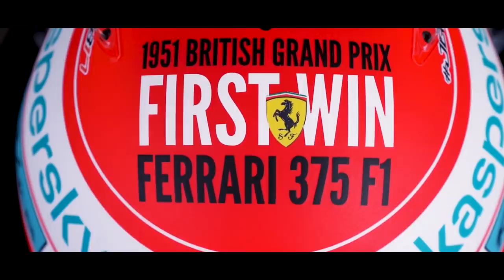VERSTAPPEN ALFINETA HAMILTON E DIZ QUE NÃO VAI MUDAR ESTILO DE PILOTAGEM / LECLERC PRONTO PRA VENCER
@scuderiamilani (Twitter)
YouTube.com/scuderiamilani

João 3:16